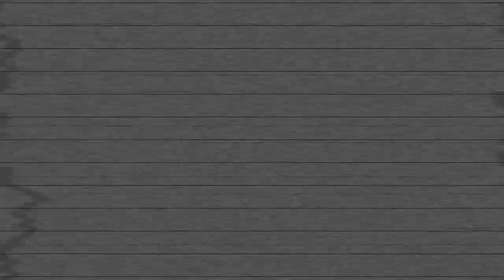Which Dinosaur Fits In A Handbag? | QI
This clip is from QI Series J, Episode 9, 'Jeopardy' with Stephen Fry, Alan Davies, Ross Noble, Sue Perkins and Julia Zemiro.